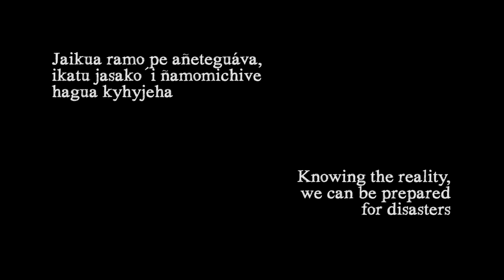Paraguay: Gloria and the rain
Residents of the "low areas" of Paraguay are facing harsh conditions when the floods hit their neighbourhoods. Knowing the reality, we can be better prepared!